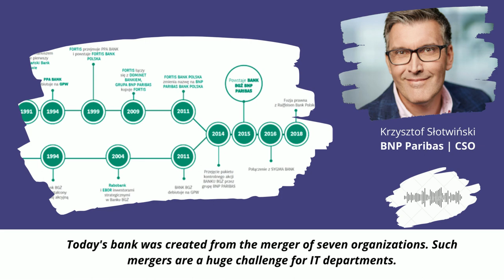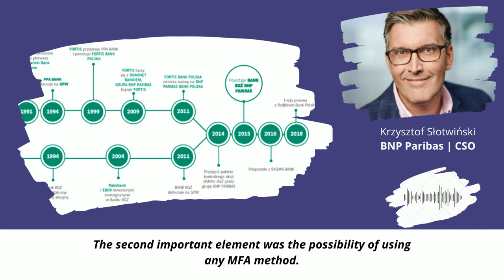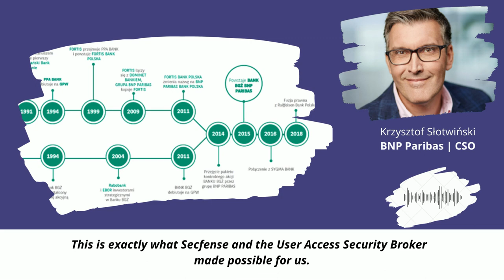What made BNP Paribas Bank Polska choose Secfense? | Krzysztof Słotwiński, CISO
Phishing and credential theft is a number one online threat right now.

60% of small companies that suffer a cyber attack are out of business within 6 months.

In recent years Two-Factor Authentication (2FA) became the best available method of protection against these type of risks.

IT security teams in big and medium size companies started to implement 2FA to the most critical apps.

While 2FA is widely praised as great method it still hasn’t it become a standard…

So why is that?

Because there used to be barriers making 2FA implementation hard or impossible.

It was expensive, complex, difficult and time-consuming.

We've decided to change that.

Our mission is to help companies make strong 2FA a new default for security.

 By introducing a 2FA security layer, we created independence, flexibility, and scalability.

No developers, no contractors, no third-party code inside applications and no vendor-locks.

What Secfense did to 2FA is what VMware has done to infrastructure.